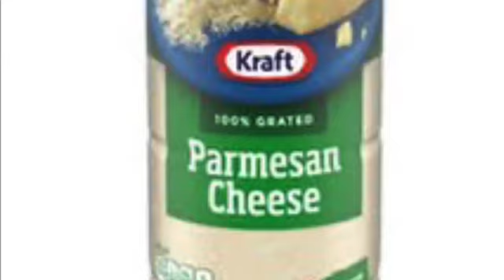freddy freakah cheddah cheesuh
yesser blesser dog

shit